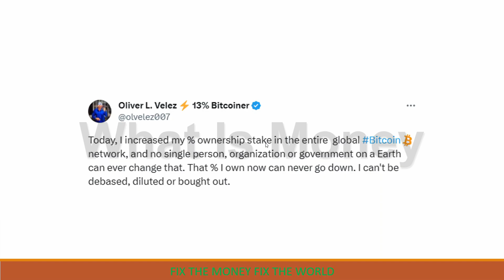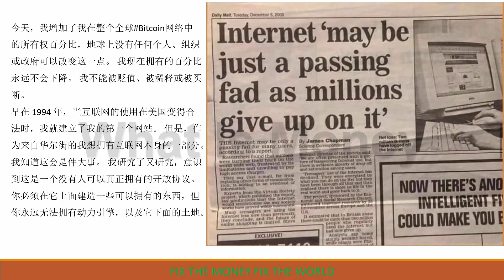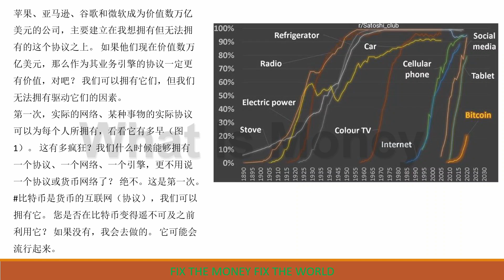现在的比特币相当于1994年的Internet (20230831第37期)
Tom Lee Speech